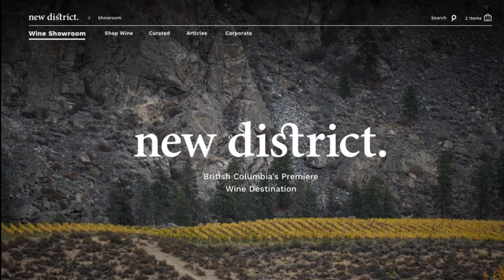DJ Kearney at the Public Salon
This is DJ Kearney's presentation at Sam Sullivan's 26th Public Salon on 13 October 2016 at the Vancouver Playhouse Theatre in Vancouver, BC.

DJ Kearney’s 17 years in the wine industry embrace teaching, wine writing, wine criticism, and wine presentations for festivals and industry trade organizations.  She has trained thousands of sommelier candidates throughout North America for the International Sommelier Guild and the Wine and Spirits Education Trust, and has travelled extensively to the wine regions of the world.

Although a global wine expert, she naturally has a special devotion to the wines of her home region. For many years Kearney has been an industry advisor and ambassador for B.C. wines, teaching and presenting on behalf of the industry. Recently she toured Decanter’s Steven Spurrier through the Okanagan and Similkameen Valleys, and curated the inaugural Judgment of B.C., now an annual benchmark tasting.

Previously DJ has been the Drink Editor for Vancouver Magazine (where she was Chief Judge of the popular Wine Awards), and critic/contributor for WineAlign.
In 2015 DJ joined forces with a start-up wine enterprise, New District. E-commerce and curation of local and international wines is her daily bread.

A marathon veteran and black belt, DJ lives by the words of the late, great Julia Child:  moderation, and plenty of it.